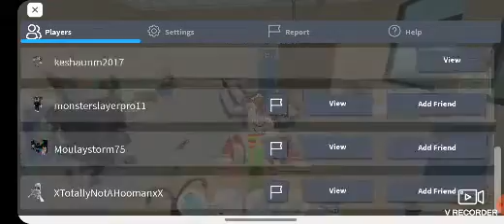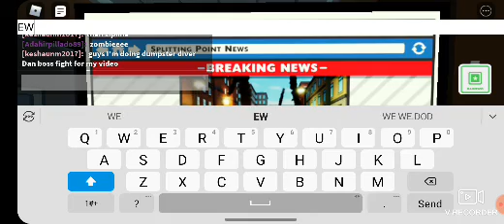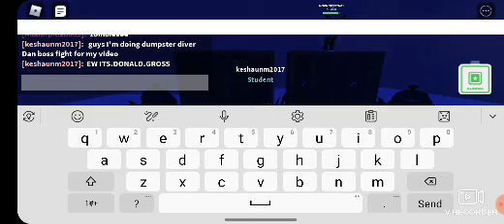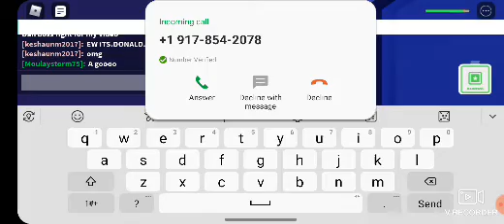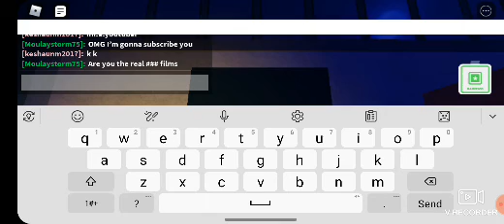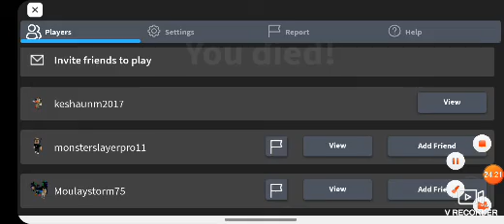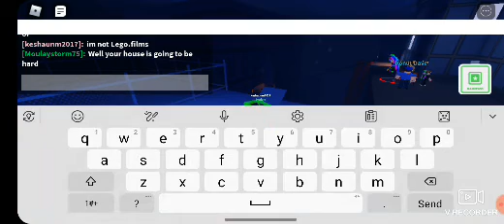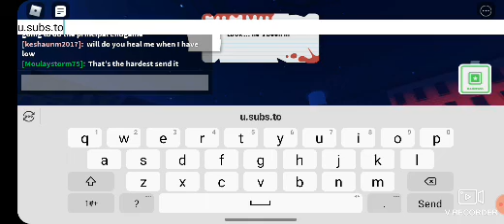FLIED TRIP Z HELICOPTER ENDING